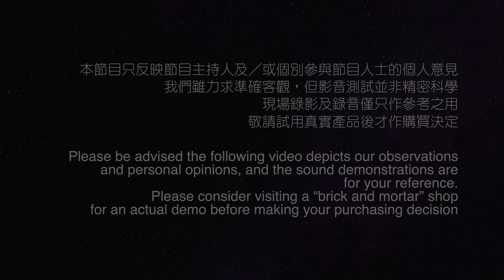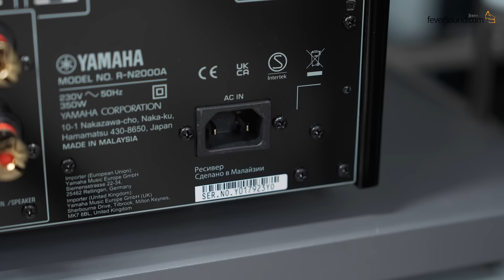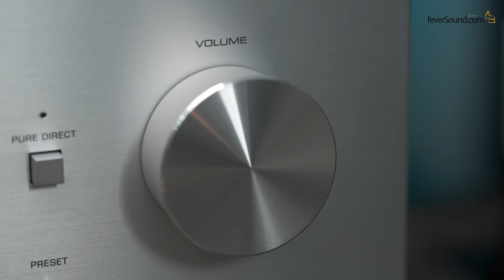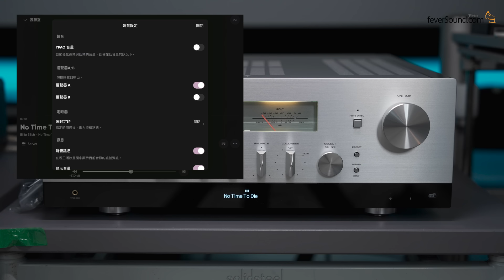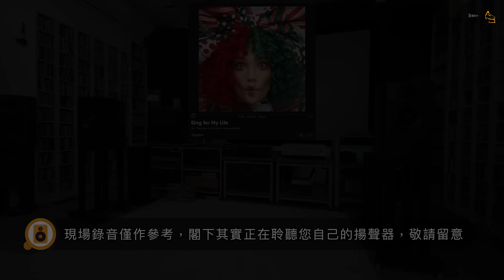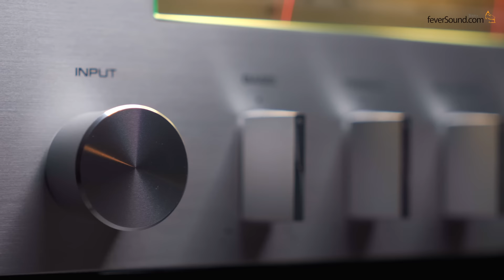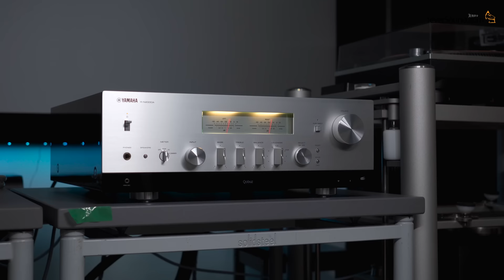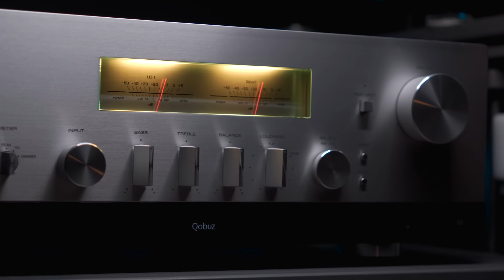YAMAHA R-N2000A 擁有靚錶的 All-in-one 串流擴音機｜國仁實試｜CC字幕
Yamaha R-N2000A 合併式擴音機 售價：HK$32,880 /部
查詢：Tom Lee HiFi （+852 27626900）
試聽：通利琴行尖沙咀陳列室

Chapters
0:00 前言
1:32 開箱
1:53 規格：22.1KG
2:38 接駁端子
3:34 復古面板經典靚錶
5:18 MusicCast APP示範
7:04 重料機芯
8:47 極快速YPAO
9:45 實試設定及錄音示範
12:14 強項與不足
14:48 結語